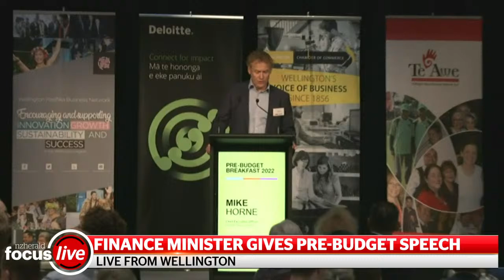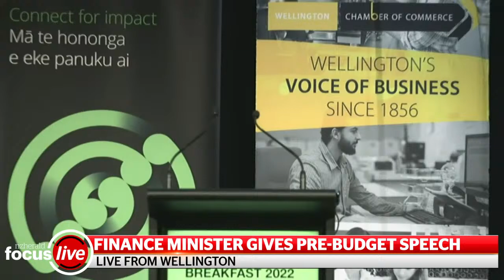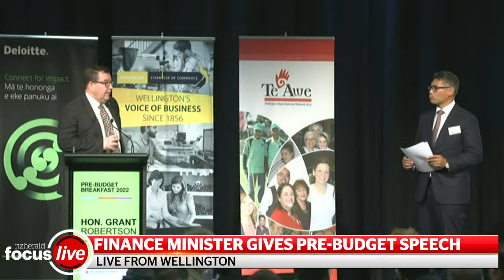Finance Minister Grant Robertson - Budget 2022 is 'all about health' | nzherald.co.nz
Finance Minister Grant Robertson is "well and truly over" Covid-19 as he heads into Budget week next week.